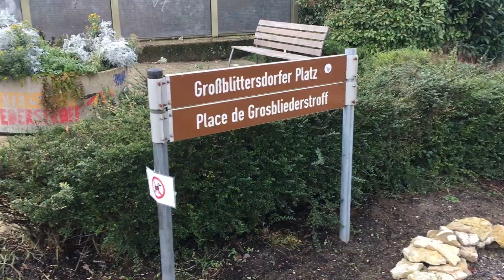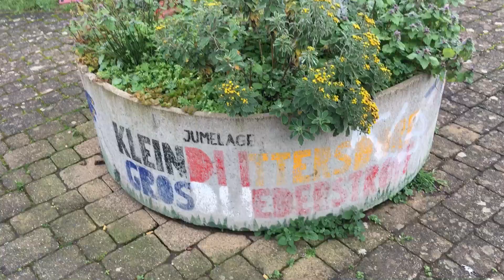Place de Grosbliederstroff à l entrée de kleinbliettersdorf en Allemagne